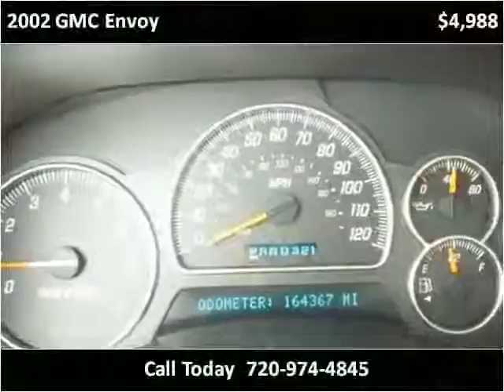2002 GMC Envoy Used Cars Denver, Lakewood CO